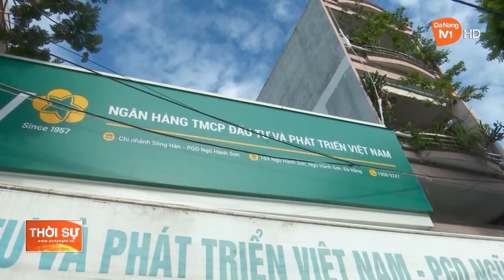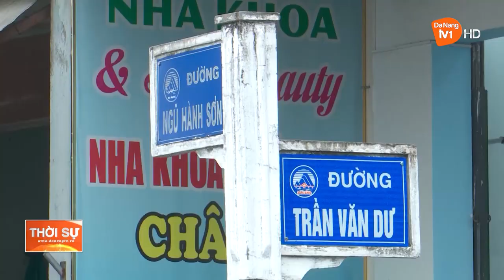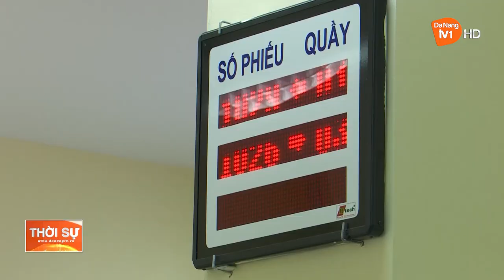LAN TOẢ TINH THẦN NGHĨA HIỆP TRONG VỤ CƯỚP NGÂN HÀNG